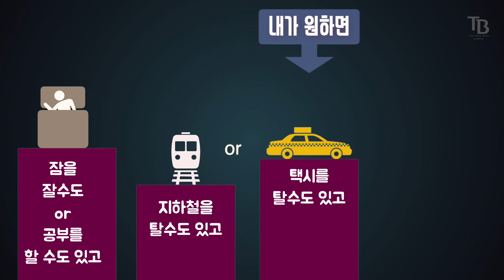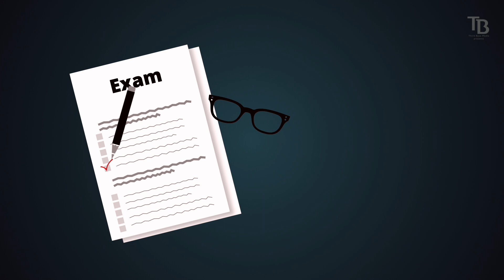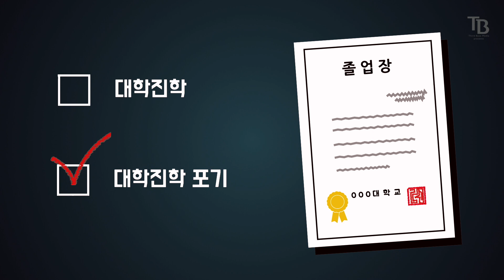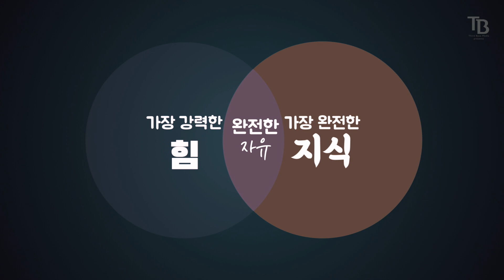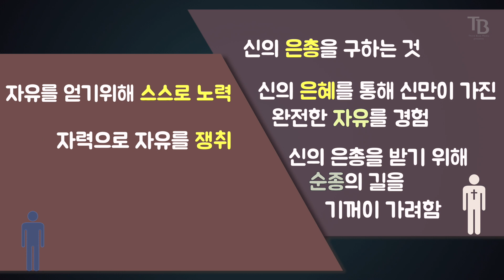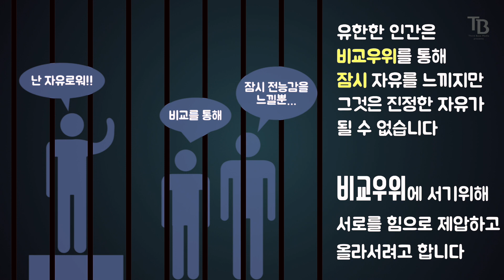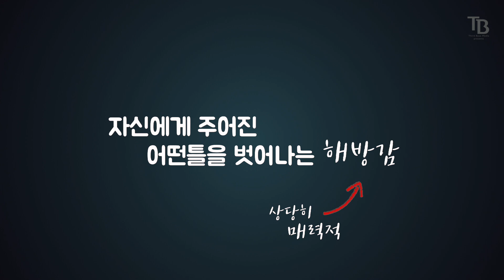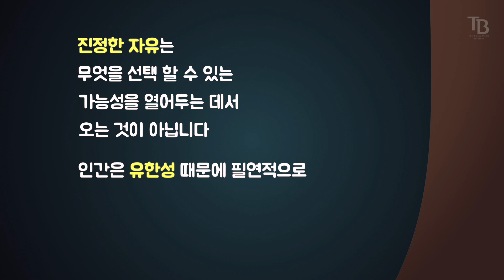인간이 결코 오르지 못할 나무 '자유' | Renewal Studio Ep.2 / ENG Subs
오늘의 주제는 '자유'입니다.

사람들은 자유를 꿈꿉니다.
그러나 인간은 인간이 가지는 유한성 때문에 어떤 선택을 하든 그 선택에 의한 제한을 받기에 결코 완전하나 자유에 이를수 없습니다.
따라서 진정한 자유는 무엇을 선택할 수 있는 가능성을 열어두는데서 오는 것이 아닙니다.

그러면 어떻게 하면 인간은 자유를 경험할 수 있을까요?

풀영상은 유튜브 ‘써드베이스 미디어’에서 보실 수 있습니다.

[ Renewal Studio ]

바쁘게 이 시대를 살아가는 크리스천들은
따로 시간을 내어 책을 읽거나, 생각할 시간을 가지기 힘든 삶을 살고 있습니다.
그래서 막연하게 이 시대가 주는 생각을 받아들이고 사는 경우가 많습니다.
교회와 사회, 이 각기 다른 기준들 중에
자신의 신앙 양심에 걸리면서도 세상의 기준을 받아들일 때가 종종 있기 마련입니다.

새롭게 시작하는 Renewal Studio Episodes 는
이 사회 속에서 삶을 살아내는 크리스천들이
바른 진리를 배워 자신의 믿음에 자긍심을 가지고 신앙 생활을 하도록 돕는 프로그램입니다.

어디서든 잠시 시간을 내어서 그냥 보기만 하면 됩니다.
보면 공부가 될 것입니다.